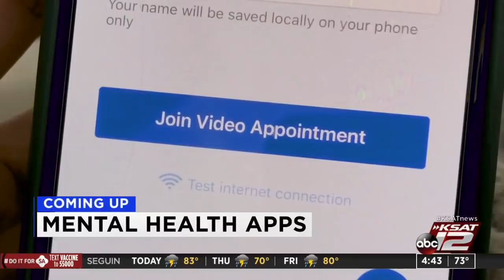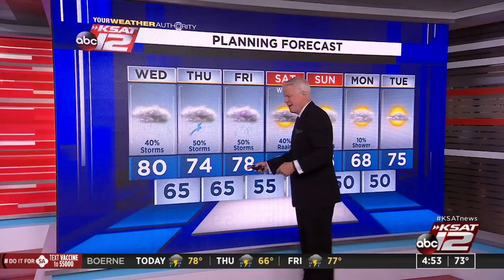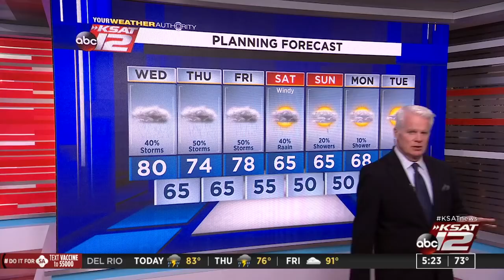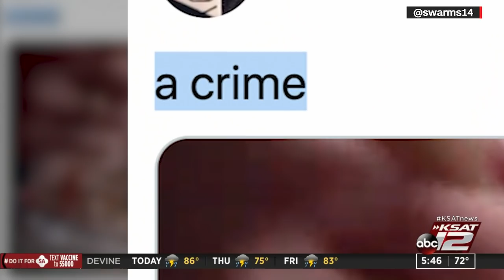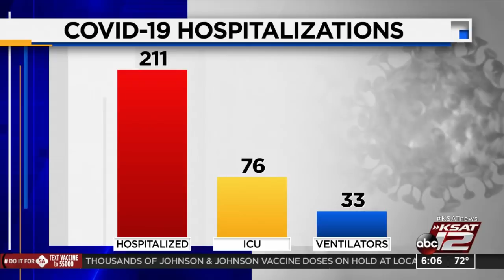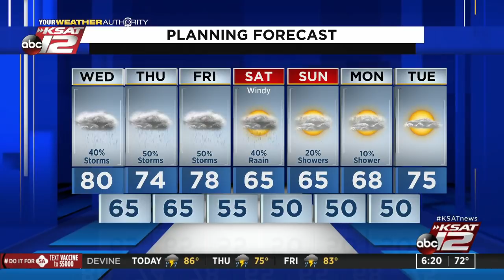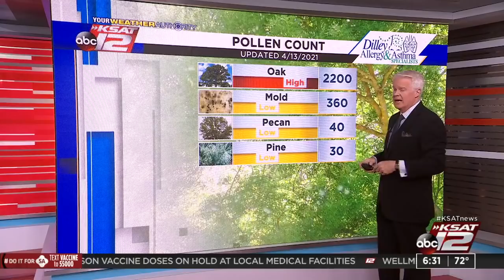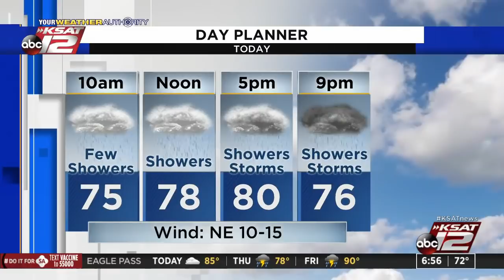Good Morning San Antonio : Apr 14, 2021